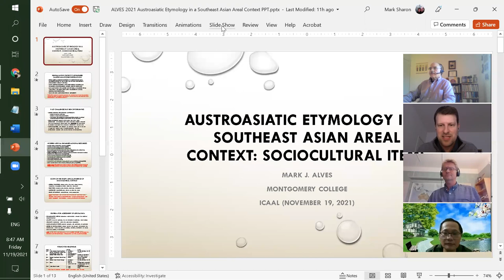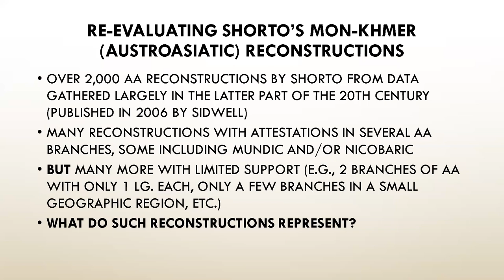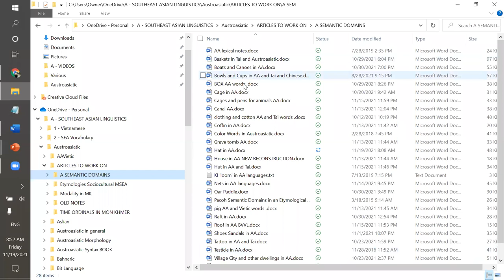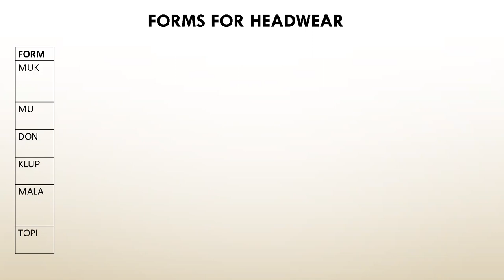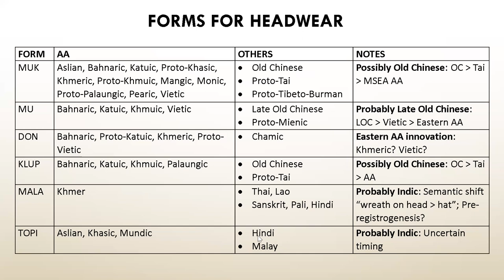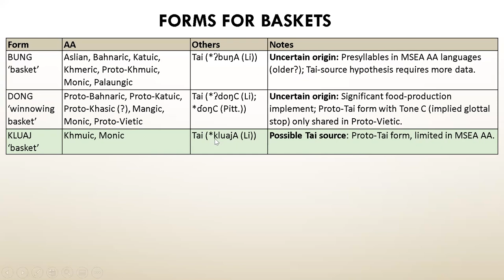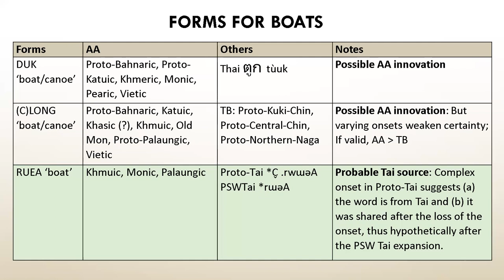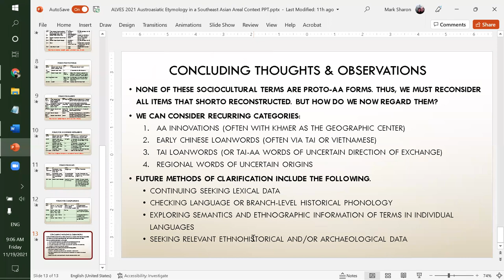Austroasiatic Etymology in a Southeast Asian Areal Context: Sociocultural terms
This talk was given online at the International Conference of Austroasiatic Linguistics 9 on 11-November-2021, held by Lund University in Sweden. It presents ideas on various Austroasiatic words that appear to date to after the Austroasiatic dispersal and thus cannot be reconstructed to Proto-Austroasiatic, but nevertheless present insights into the language history of Austroasiatic as well as other languages in Southeast Asia.